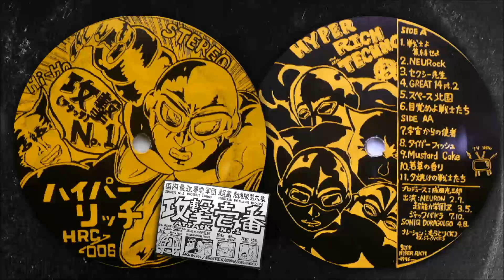HYPER RICH - 攻撃 (アタック) No.1 [1996]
Published on HYPER RICH
Catalog # HRC-006
Composed by SONIQ DORAGOLGO, 超能力学園 Z, NEURON, ジャック バドラ

TRACKLIST:
0:00 戦士よ集結せよ
0:54 NEURON - NEURock
6:51 超能力学園 Z - セクシー先生
9:22 SONIQ DORAGOLGO - GREAT 14 pt.2
12:42 超能力学園 Z - スペース北国
18:54 目覚めよ戦士たち
19:20 ジャック バドラ - 宇宙からの使者
22:13 SONIQ DORAGOLGO - タイガーフィッシュ
25:54 NEURON - Mustard Cake
32:48 ジャック バドラ - 若草の香り
36:51 夕焼けの戦士たち

ripped to one AIFF per side by skr8 on soulseek. edited, spliced, and tagged by myself.